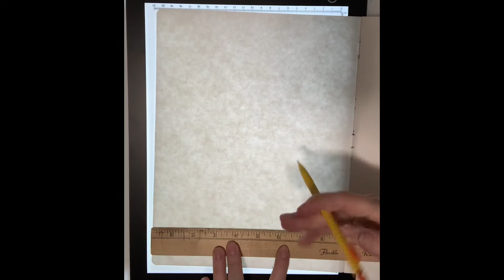Picasso Face Sketch 1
Practice sketch